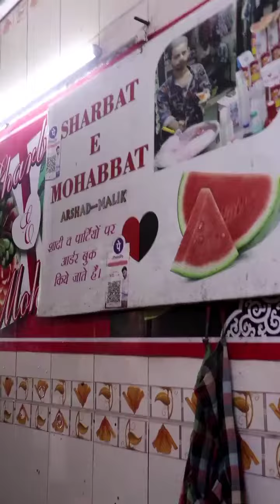Sharbat E Mohabbat Ramzan Me Bohot Bhird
Sharbat E Mohabbat @Arshadmalik jama masjid ka famous

vlog,vlog creations,vlogging through history